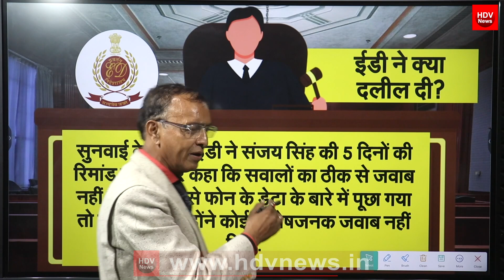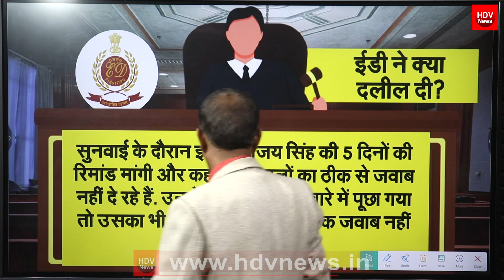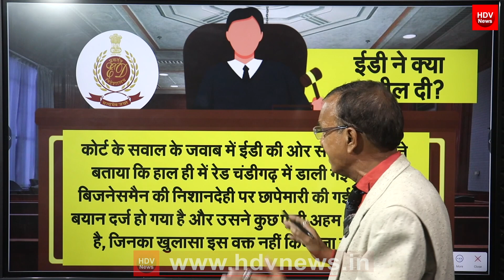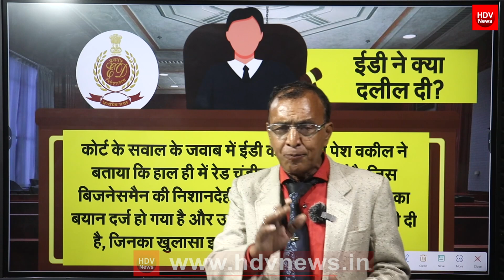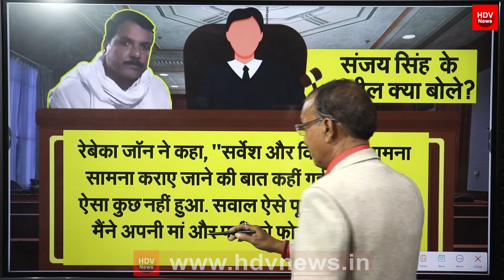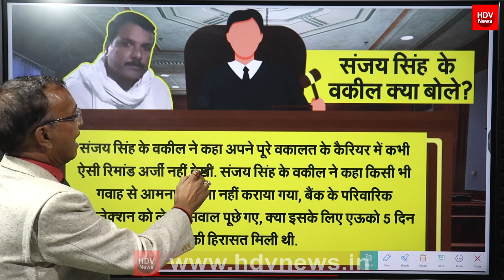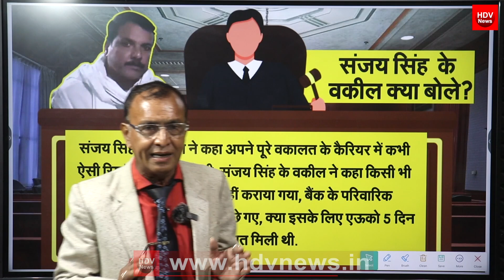संजय सिंह कोर्ट रूम में कांपा कोर्ट के अंदर की पूरी सुनवाई संजय सिंह को लगा एनकाउंटर का डर